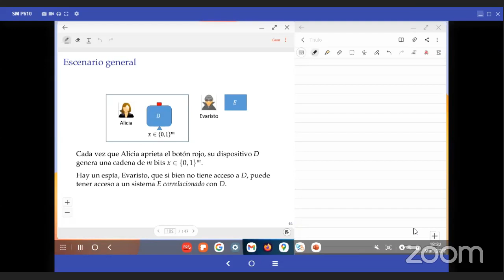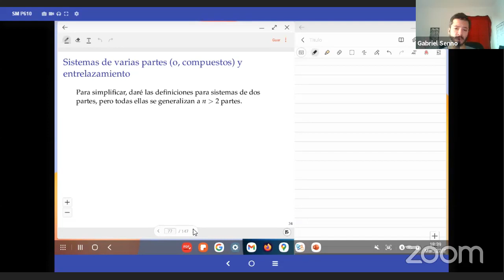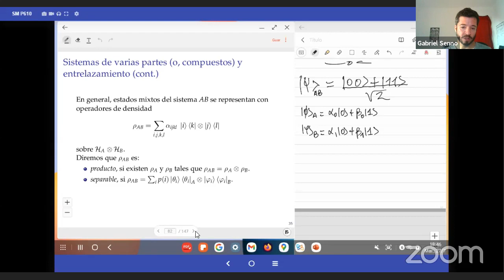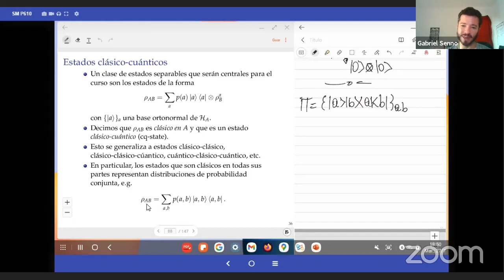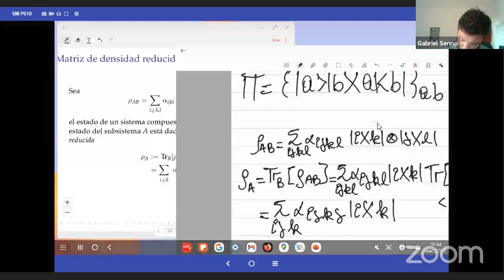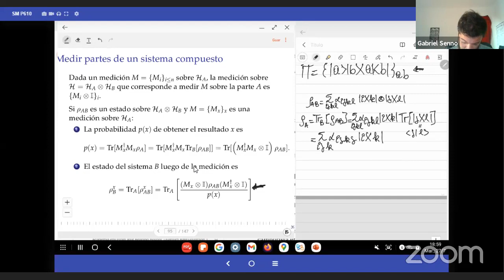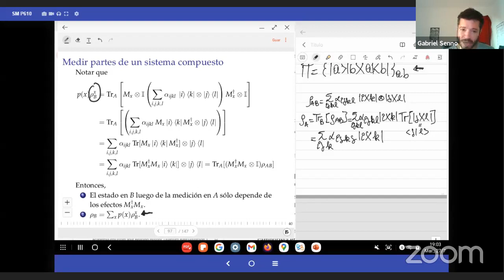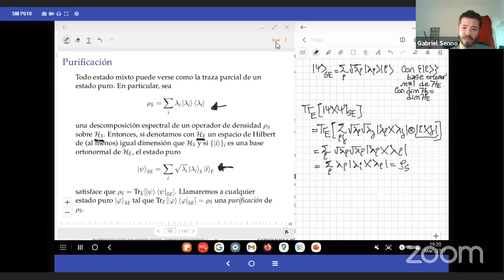[ECI 2021] Curso T1 - Generadores cuánticos de números aleatorios - D2P1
Generadores cuánticos de números aleatorios
Curso de Gabriel Senno en la ECI 2021
Día 2 - Parte 1